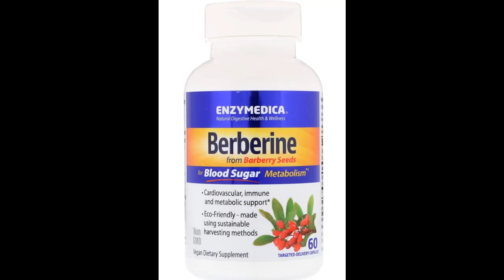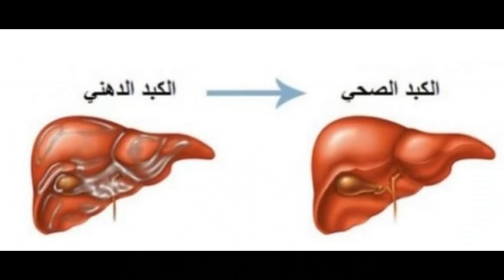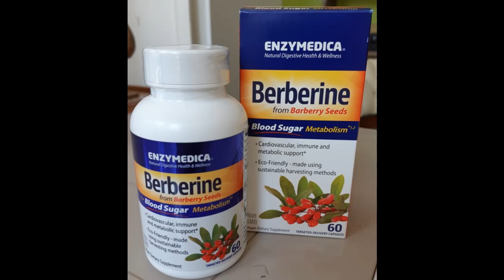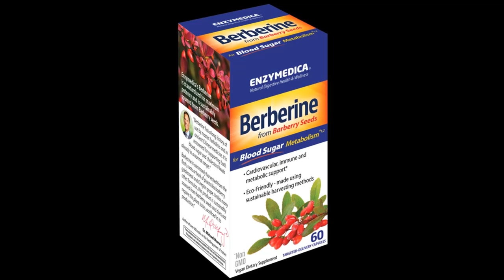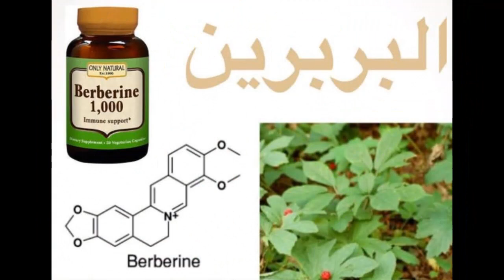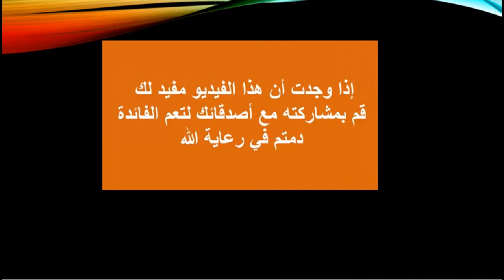البربرين ، مكمل غذائي فوائده وآثاره الجانبية ،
البربرين مكمل غذائي طبيعي وفعال،  له تركيبة قوية يساعد في الحفاظ على الصحة العامة والوقاية من الأمراض وتحسين وظائف عدة أجهزة بالجسم، وحتى مقاومة بعض أنواع السرطان والإكتئاب.
 يقلل بشكل ملحوظ من مستويات السكر في الدم لدى الأفراد المصابين بداء السكرى من النوع الثاني.
يزيد من عدد البكتيريا المفيدة في القناة الهضمية.
كيف يساعد البربرين على فقدان الوزن؟
البربرين يخفض الكولسترول وقد يقلل من خطر الإصابة بأمراض القلب.
يعزز فعالية المضادات الحيوية.
يحمي الرئة ويقيها من السرطان.
 له فوائد صحية للنساء وخاصة تحسين الخصوبة.
يؤثر البربرين أيضا على الشيخوخة فهو يحسن من القدرة على التعلم والذاكرة.
يساعد في تعزيز الصحة العقلية المثالية مع تقدمنا في السن.
يساعد في تحسين الذاكرة والتعلم المكاني والأداء الإدراكي العام.
الجرعة والآثار الجانبية ونصائح عامة.